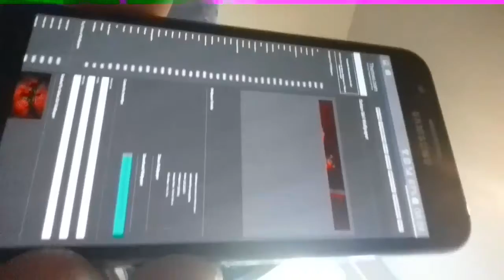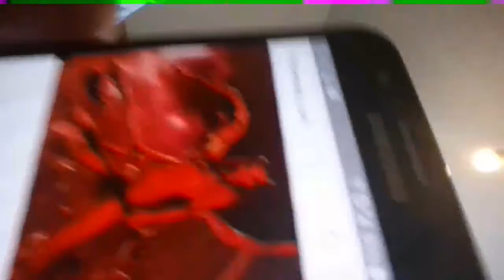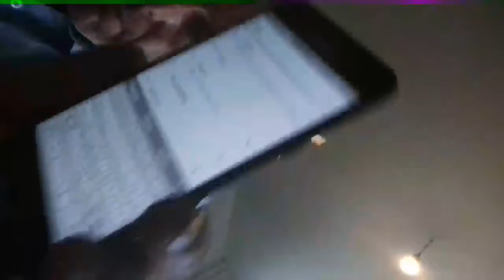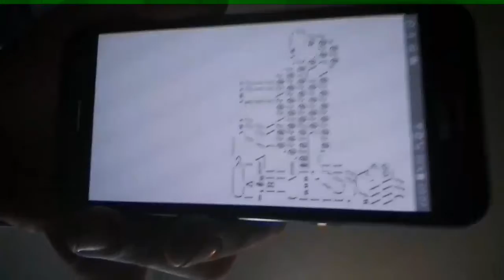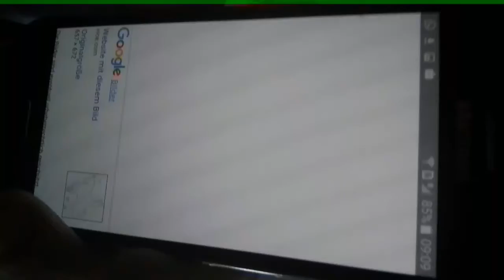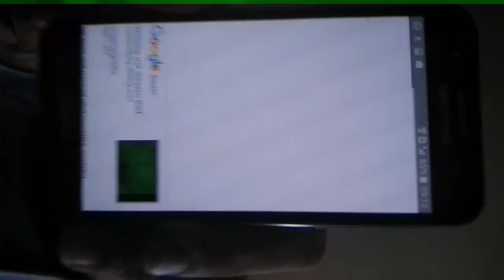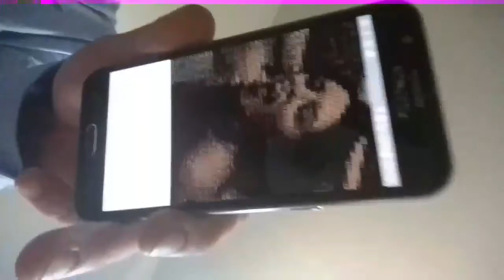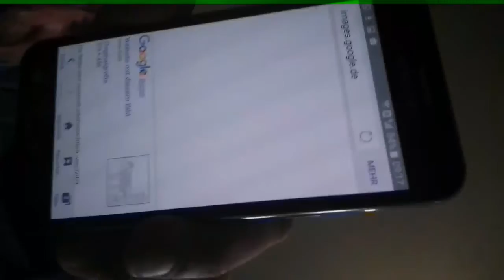Wir haben Pornos aus Buchstaben gucken müssen...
Wir hatten ja nix! Wir hatten gar nix. Und ham doch "onduliert".

Dieses Video handelt von früher. Und davon, dass das Internet mal sehr langsam war und zu Zeiten von C64, Amiga und den ersten PCs wurden Bilder mit erotischen Inhalten noch aus Ascii-Code (=aus Buchstaben) gemacht.

Ja Kinder, früher war alles anders! Damals waren die Zäpfchen noch aus Holz!